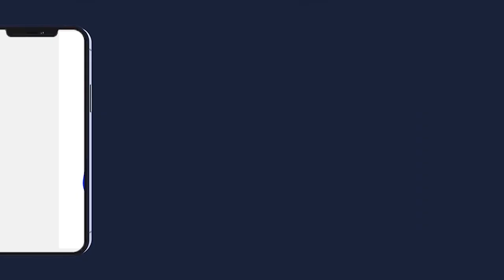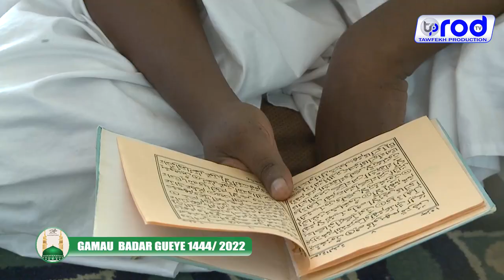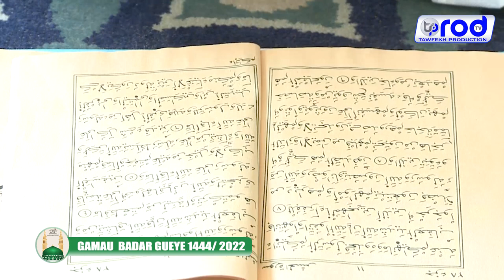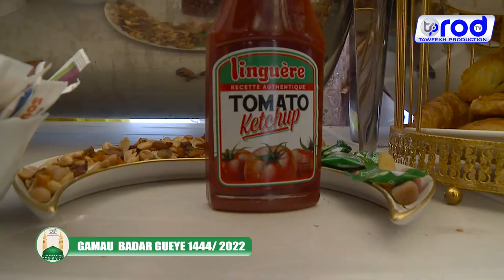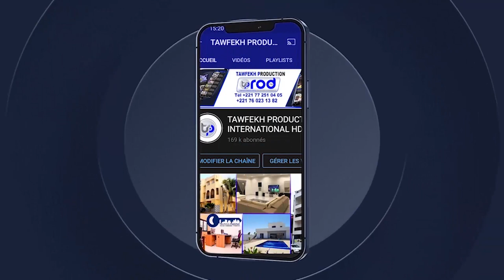GAMAU BADAR GUEYE 1444 2022 LA JOURNEE PARTIE 1